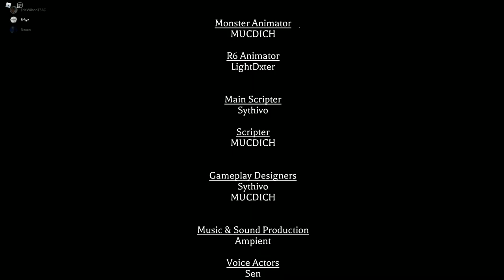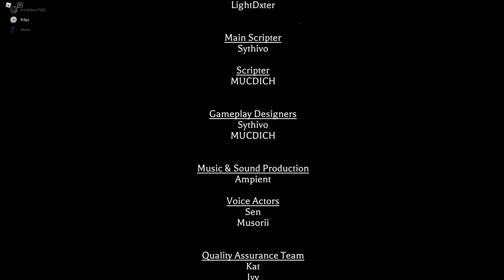The Mimic - Book 2 | Chapter 1 - Jealousy | Trio Gameplay [ROBLOX]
The three blithering idiot plays The Mimic Book 2 by MUCDICH

This video may contain jump scares, flashing lights, and other high sensory activities
Also, we genuinely apologize for misspelling MUCDICH name, we had no bad intentions for it.

It is such a great game, one of the best horror game in Roblox.

The subtitle is available in English
▲ ◇Creative Commons◇ ▲
▲ ◇Chapters◇ ▲
00:00 Opening
03:00 Office
03:55 Boat
04:00 The Horror